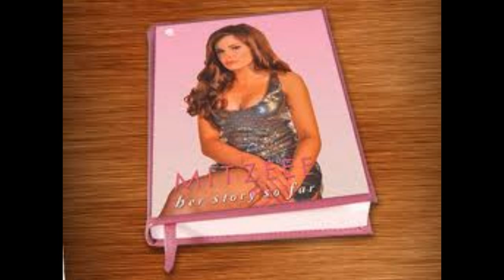Mitzeee | Maneater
Fourth video now! Seen as Mitzeee (with three e's) is such an amazing character played by the beautiful Rachel Shenton. I love her storylines with Warren and Brendan so here we go. Mitzeee's story so far! Enjoy :D